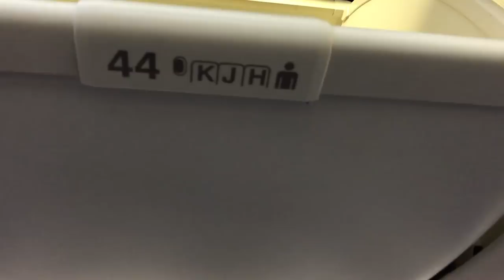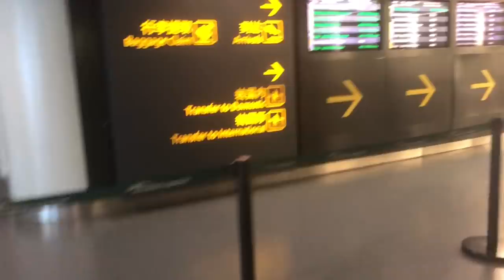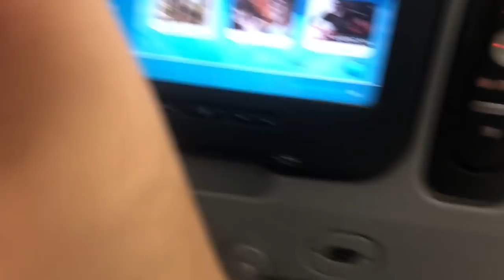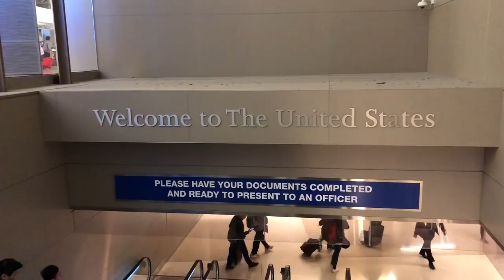MY FIRST EVER VLOG!!! (US Escapade Part 1)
Hi guys! hope you guys enjoy my first ever vlog!!